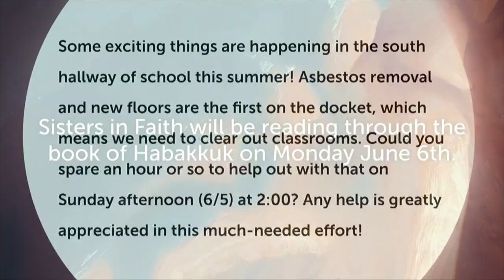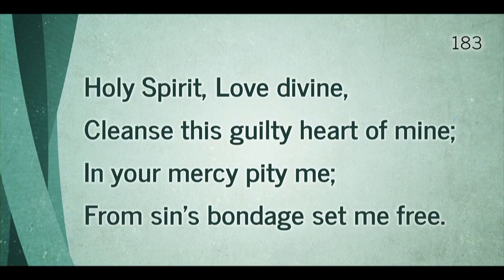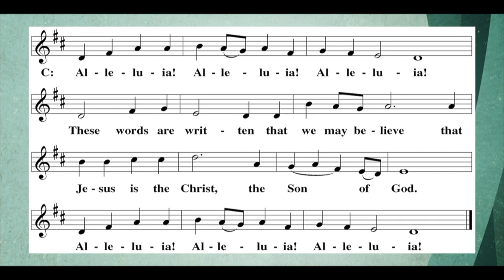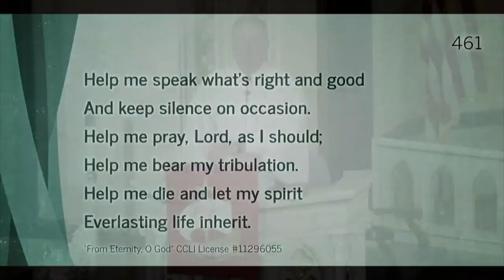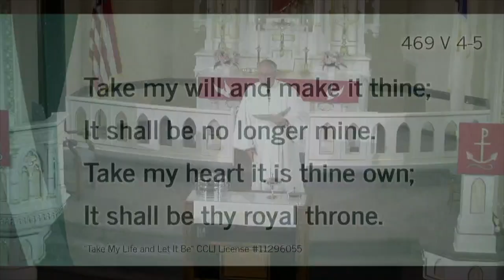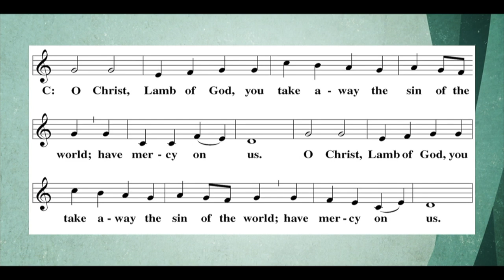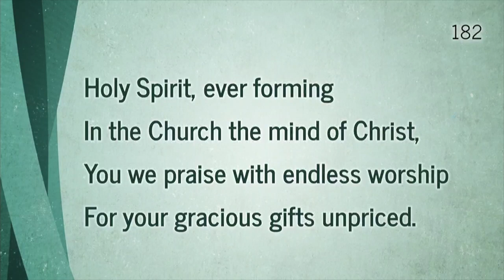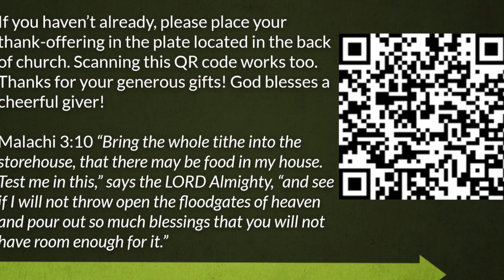Sunday June 5th, 2022 - God's Road Map for Peace